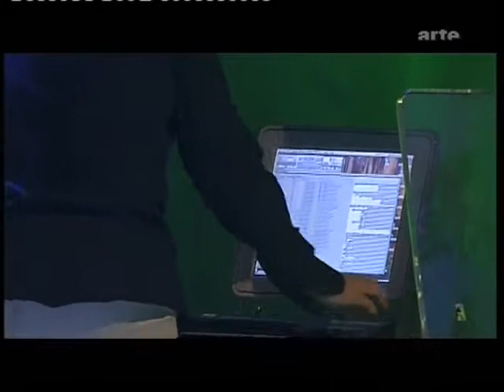Björk : Live on Music Planet 2Nite full set and interviews 2002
Björk performing live  and interviewed on Music Planet 2Nite, Grünspan, Hamburg, Germany on 4 March 2002. If you like this, support Björk by seeing her live, buying her official live and studio recordings, and visiting bjork.com. This is for nonprofit, educational purposes only.

Björk's performance of Unravel, Pagan Poetry, All is Full of Love and Cocoon was interspersed with interview segments on this ARTE/NDR coproduction directed by Bernie Apt. I edited out the intro, outro and Radio Boy's set and interview (omitted segments shown by '...'), but included all Björk's songs and interviews.

Thanks to BjörkFTP for the recording.

Set list
00:27 Unravel
04:19 Björk interview segment 1
08:41 Pagan Poetry
14:20 Björk interview segment 2
17:23 Björk in Iceland and on video (short documentary in French)
19:59 Björk interview segment 3
24:27 All is Full of Love
28:07 Björk interview segment 4
29:55 Cocoon
35:00 Björk interview segment 5
Created using
YouTube Video Editor
Source videos
View attributions
Music in this video
Listen ad-free with YouTube Premium
Song
Unravel
Artist
BjÖrk
UMG (on behalf of Universal Music); Kobalt Music Publishing, UNIAO BRASILEIRA DE EDITORAS DE MUSICA - UBEM, UMPG Publishing, LatinAutor, ASCAP, CMRRA, LatinAutor - UMPG, and 4 Music Rights Societies
Song
Pagan Poetry (Live)
Artist
Björk
Writers
Björk
UMG (on behalf of Caroline International (S&D)); União Brasileira de Compositores, LatinAutor, ASCAP, Kobalt Music Publishing, AMRA, and 14 Music Rights Societies
Song
Cocoon (Live)
Artist
Björk
Writers
Thomas Knak, Björk
UMG (on behalf of Caroline International (S&D)); UMPG Publishing, LatinAutor, SODRAC, União Brasileira de Compositores, ASCAP, Kobalt Music Publishing, and 11 Music Rights Societies